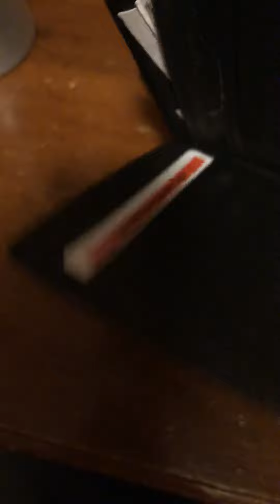2020 edc April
My edc for 2020 April I didn’t feel like talking and this is my first video hope you like it(: